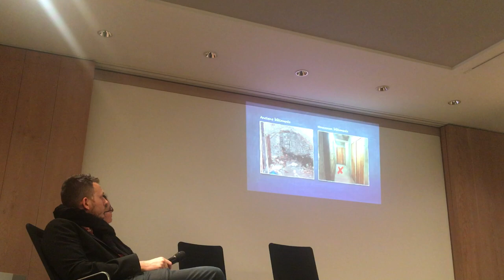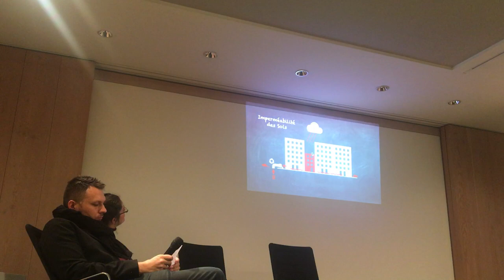Animaux en ville : Chiens et rats. Amandine Sanvisens - Mathieu Haguenauer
Dernier volet du cycle de conférences "Cohabiter en ville avec les animaux". Il est consacré aux chiens et aux rats avec :
Anne Christine Lang, députée de Paris
Loic Dombreval, député des Alpes Maritimes, président du groupe d'étude "condition animale" à l'Assemblée nationale
Anne Vosgien, Comité OKA, Mon chien, ma ville
Bastien Couchez, Humanimal
Isabelle de Tournemire, Parole de Chien
Amandine Sanvisens, Paris Animaux Zoopolis
Mathieu Haguenauer, Arki Anima